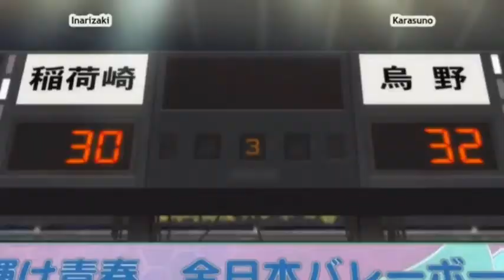haikyu kageyama dump and hinata alright scene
haikyu final scene hinata saves the team.and kageyama dumps ball at final moment shocking everyone